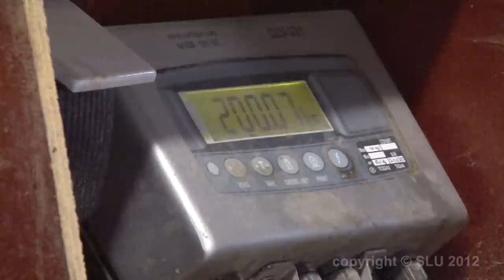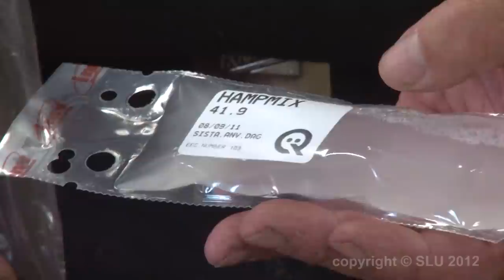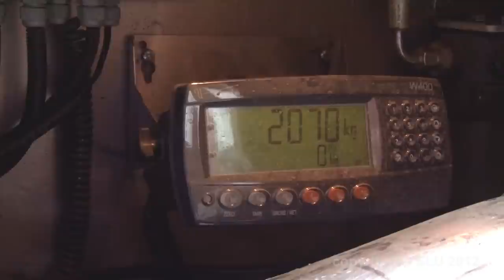Grisuppfödning: Från ekolodning till smågristransport.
Denna film, som beskriver en del av vardagen i en försöksbesättning med grisar, är producerad vid Sveriges lantbruksuniversitet i Uppsala, med hjälp av
'Medel för pedagogiska utvecklingsprojekt'.